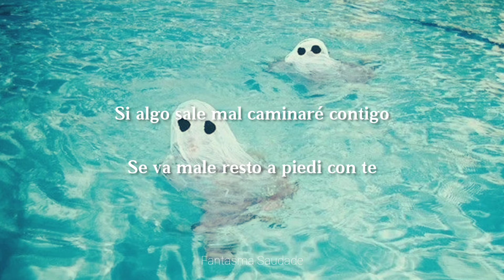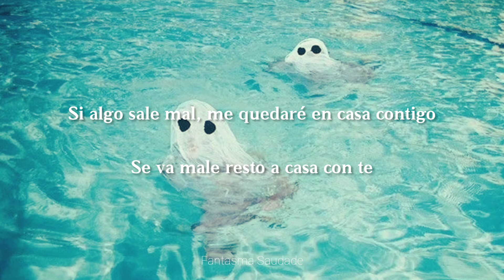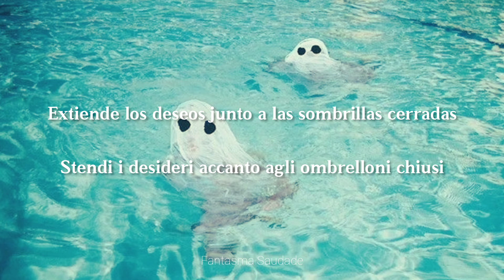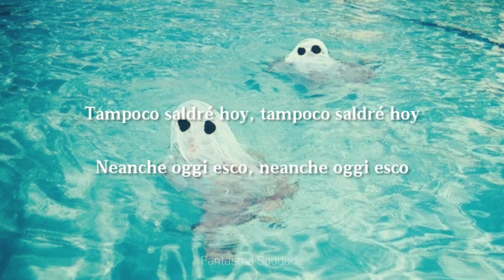Sirene - Levante [Lyrics & Sub. Español]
ꕤ Pic: Angela Deane
*Hace referencia al mito de Ulises (Odiseo) y su encuentro con las sirenas, tal como lo describe el canto XII de la Odisea.
- Lyrics - ♫
Ricordi?
Andavamo dentro al vento
Mentre in mano stringevamo sogni
Solo pochi soldi
Le notti a cercare buone stelle
E ritrovarsi in mezzo a strane sorti
Quanto siamo storti?
Mi porti sulla strada verso il mare?
Se va male resto a piedi con te
"Mal comune", com'è?
Incroci il mio sguardo allo specchietto
E poi decidi di non fingere che non è facile
Amore, non è tempo di castelli
Stendi i desideri accanto agli ombrelloni chiusi
Sgonfia i tuoi braccioli
Amore, dici, "Sento le sirene"
Ma non c'è traccia di mare intorno a noi
Se vuoi facciamo un bagno nella pioggia
Distanti, quanti metri servono a renderci tristi?
Ma noi siamo amanti, sai ancora abbracciarmi?
Ci pensi alla lista delle cose da rifare quando andremo avanti?
Quando andremo avanti
Se va male resto a casa con te
E non è facile
Nella pioggia, nella pioggia
Ma non è più come pensi
Sono Ulisse all'albero maestro
Neanche oggi esco, neanche oggi esco

"𝘘𝘶𝘢𝘯𝘥𝘰 𝘴𝘦 𝘰𝘶𝘷𝘦 𝘣𝘰𝘢 𝘮ú𝘴𝘪𝘤𝘢 𝘧𝘪𝘤𝘢-𝘴𝘦 𝘤𝘰𝘮 𝘴𝘢𝘶𝘥𝘢𝘥𝘦 𝘥𝘦 𝘢𝘭𝘨𝘰 𝘲𝘶𝘦 𝘯𝘶𝘯𝘤𝘢 𝘴𝘦 𝘵𝘦𝘷𝘦 𝘦 𝘯𝘶𝘯𝘤𝘢 𝘴𝘦 𝘵𝘦𝘳á..." – sᴀᴍᴜᴇʟ ʜᴏᴡᴇ. ༄

Sirene · Levante

Sirene

Arranger, Producer: Antonio Filippelli
Arranger, Programming: Daniel Bestonzo
Synthesizer, ukulele: Daniel Bestonzo
Programming: Gianmarco Manilardi
Vocals: Levante
Mastering  Engineer: Pino "Pinaxa" Pischetola @ Pinaxa Studio
Mixing  Engineer: Pino "Pinaxa" Pischetola @ Pinaxa Studio
Composer, Lyricist: Claudia Lagona